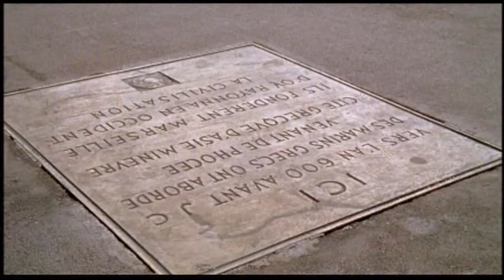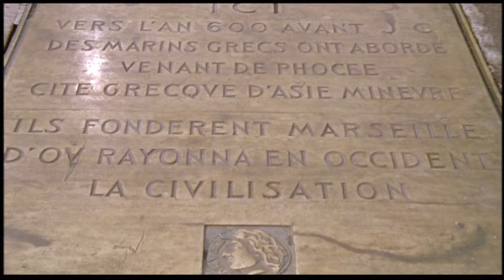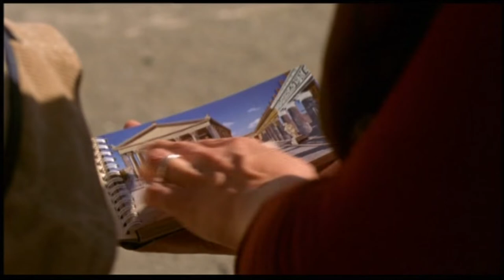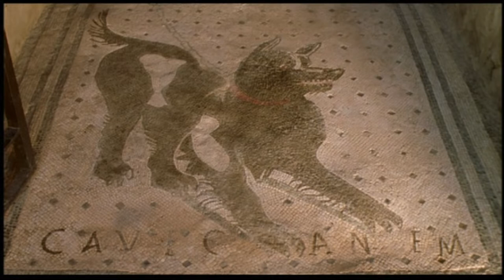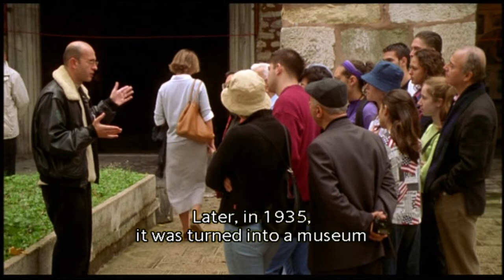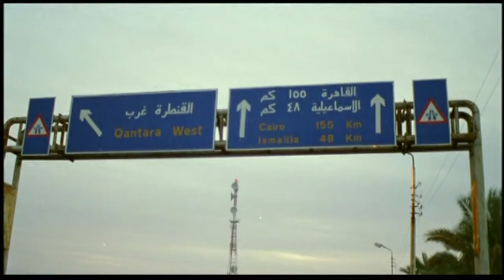A Talking Picture - Manoel de Oliveira (2003)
Director: Manoel de Oliveira. On the Mediterranean, a professor (Leonor Silveira) shows her young daughter (Filipa de Almeida) ancient sites, while three women engage the ship's captain (John Malkovich) in debate.